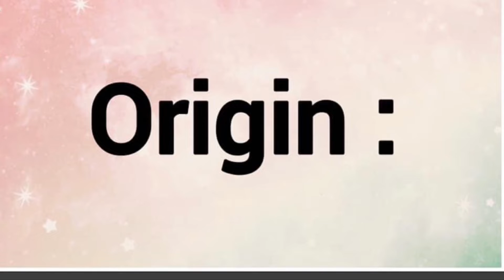Annabel | Name Origin Variations